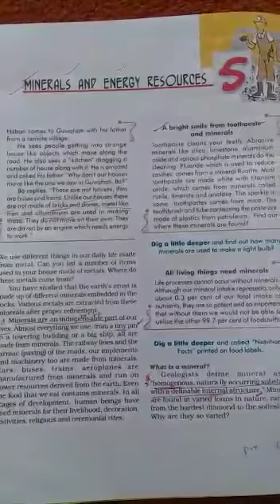Class 10th Geography Chapter 5 Part-1